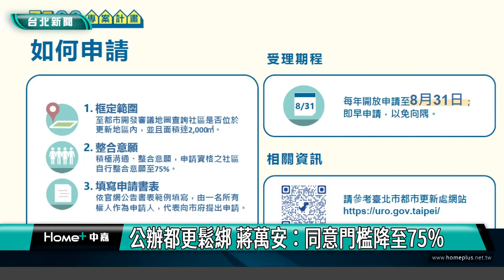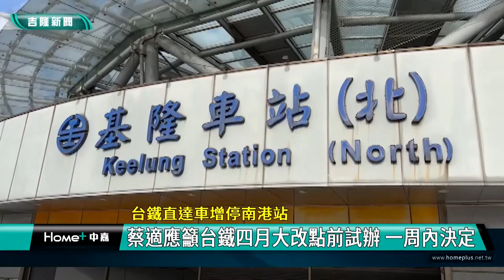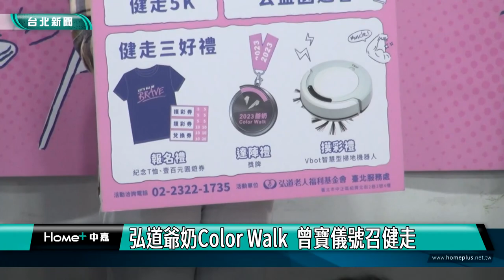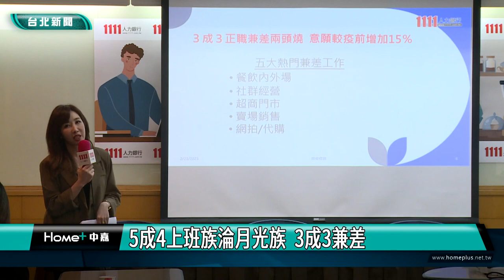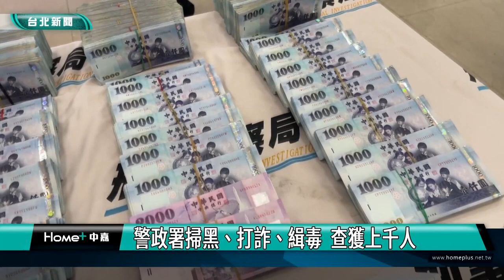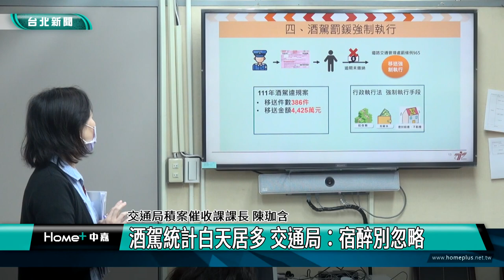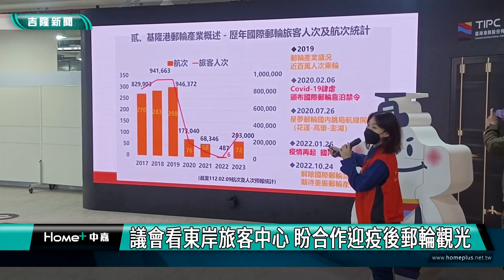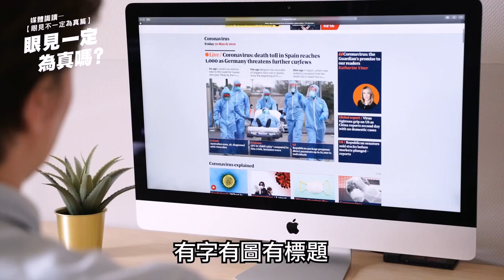中嘉台北新聞-20230306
00:20 公辦都更鬆綁 蔣萬安：同意門檻降至75％
08:12 台鐵直達車增停南港站-蔡適應籲台鐵四月大改點前試辦 一周內決定
11:15 2月20日前已開15張罰單-蔡適應緊盯9026線營運 假日將進南港轉運站
14:03 弘道爺奶Color Walk  曾寶儀號召健走
22:27 5成4上班族淪月光族  3成3兼差
27:57 雙北1280月票將退場-1200交通月票 蔣萬安籲客運鐵路中央全額補
32:13 警政署掃黑、打詐、緝毒  查獲上千人
36:10 打擊酒駕！北市公布25名酒駕累犯照片
43:57 基隆捷運地方負擔暴增 謝國樑憂財政問題
46:52 議會看東岸旅客中心 盼合作迎疫後郵輪觀光
51:23 新山水庫正常蓄水 水公司今年用水沒問題

臉書追起來
Home 中嘉- 吉隆有線電視

趣聞不漏接
吉隆官網(中嘉新聞)

喜歡看電視?